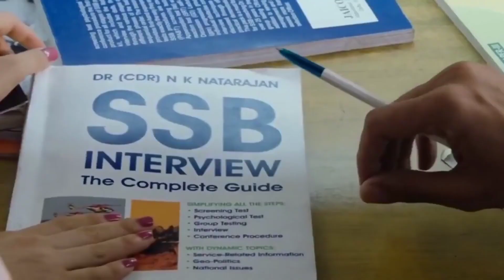indian_army_shorts_video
We upload a new song EVERY day

👉A You're free to use this song in any of your YouTube videos, but you MUST include the following in your video description (Copy & Paste):

👉 About using the music:

- You can NOT use the music without giving i can any credits in the video description.

This is a YouTube Content Creators Channel,Here are the videos that are given on this channel-Background Music, Audio Library, No Copyright Music, Free Music, Dj Bit, Music, Vlog Background Music, Music For Content Creators.

Amit Paul delivers all The Background Music in this YouTube Channel AUDIO STUPID.